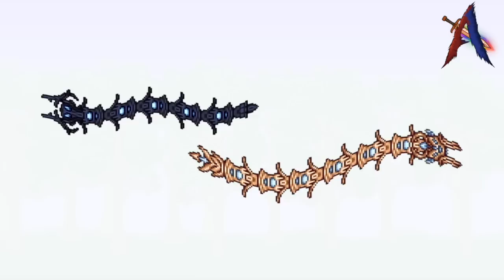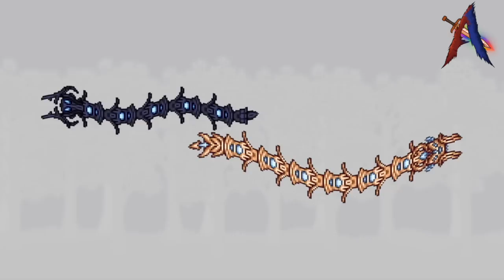[OLD] Terraria: Ancients Awakened | Symphony of the Stars (Equinox Worms Theme)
Thanks to FazerGamer for helping me edit the video!